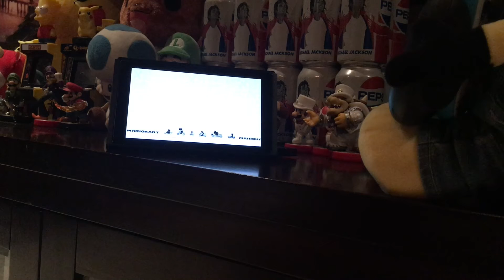NO HANDS | BOB VLOGS 6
Bob plays the Nintendo Switch

LCC PRODUCTIONS Theme Song - “Long Tailed Winter Bird” by Paul McCartney
SUPER SCIENCE FUN! Theme Song - Written by Lance Nolen and performed by Tofutehsurvivor